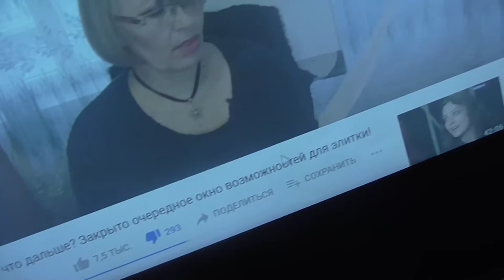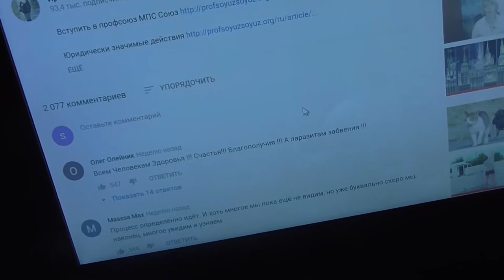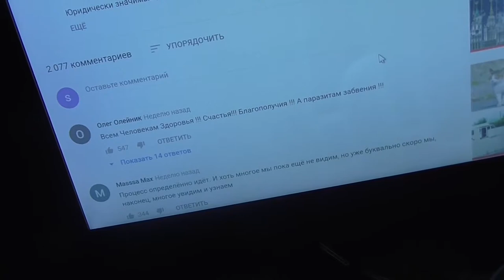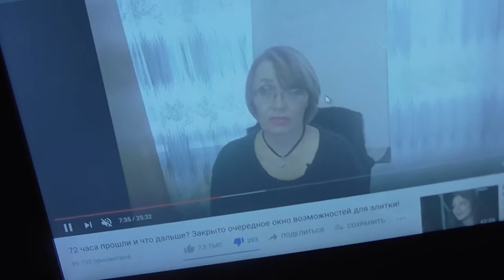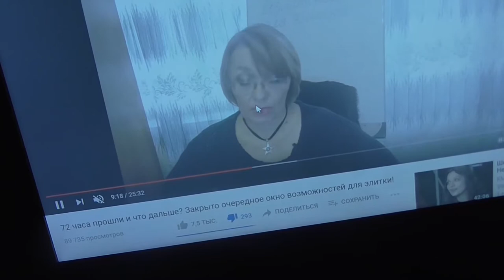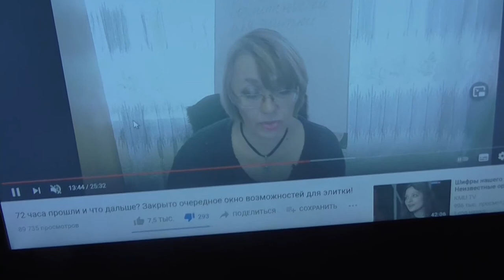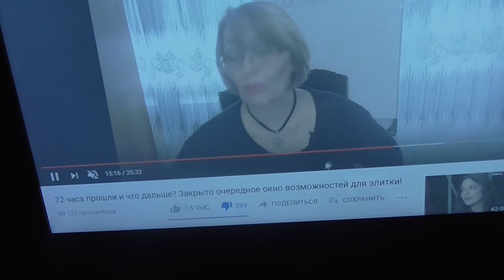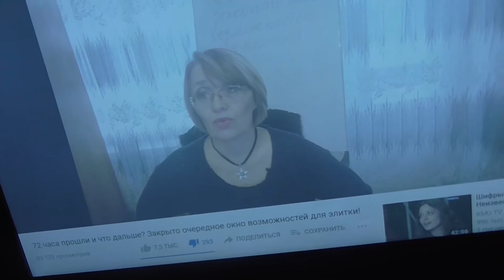Пелихова Вы должны это послушать(обязаны)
снимаю видосы о разном, по настроению: политика, юмор, игры, криптовалюты, музыка, танцы, психология, программирование, о разном короче, перечислять можно долго! не люблю тех, кто перечит и превозносит себя, как Я! здесь, только Я могу так делать- это же мой канал! на своём канале себя превозносите и самоутверждайтесь сколько хотите!

шлите свои биткоины мне,- отправлю их на луну
BTC 16ErgnhWeVostMhDNS8ENSu1baWJ6g9atV